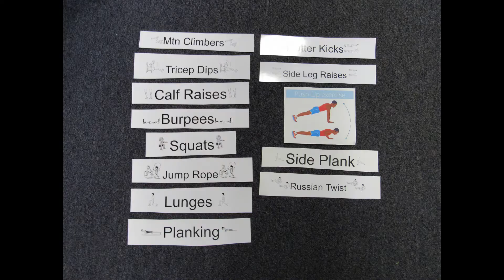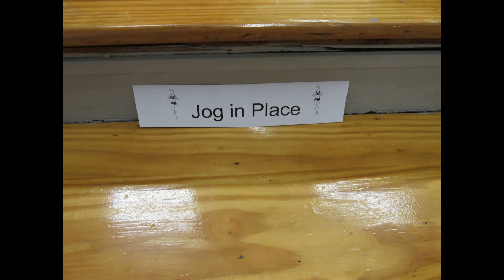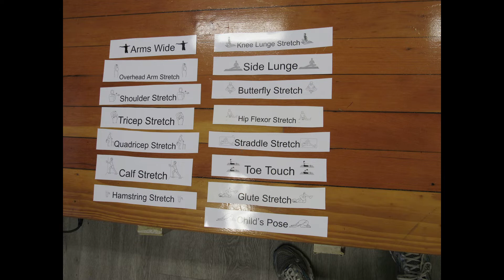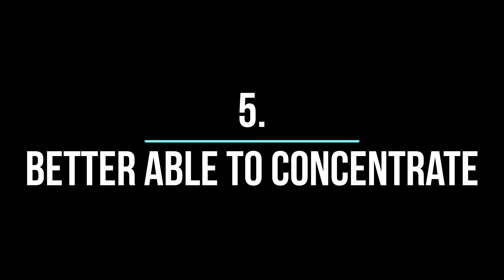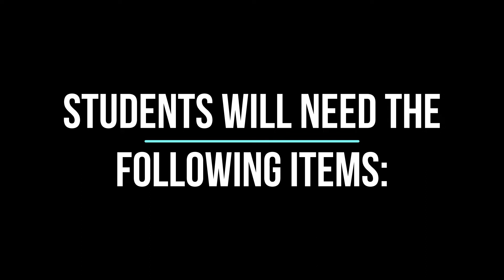Mrs. Hughes' Early Morning Workout Updated with New Interviews